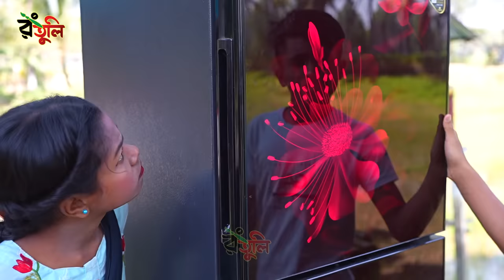দিহানের মজার আইসক্রীম | dihaner mojar ice cream | bengali fairy tales | dihan | rihan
Short film - Dihaner mojar ice cream
Starring: Dihan, pori, Sneha
Model: Dihan, pori, Jinia, bulbul, keram, sohag, Sneha & pori.

dihan
bihan
dihan pori
bhuter cartoon
tui tui
bhuter golpo
ji han
dihaner
দিহান
bihar
bangla natok
bangla cartoon
bhuter cartoon
dihan natok
diana natok
natok
bimu
aahat
gaan
dj gan
zan zamin
cid
diana cartoon
dayanand natok
dehant
dhyan dena
diana sobi
rehan
dihanpuri
spider man
funny video
tui tui